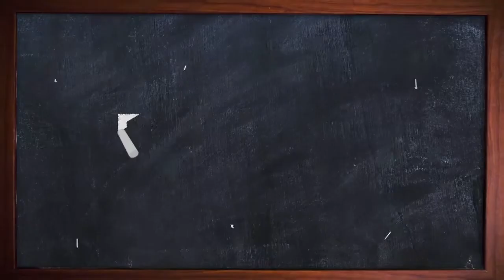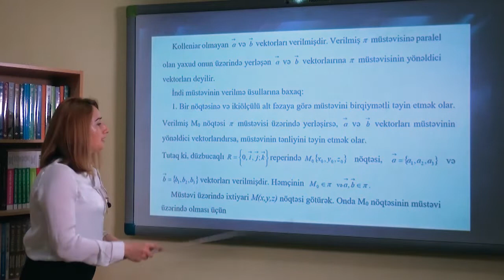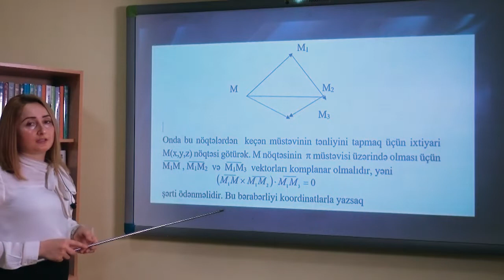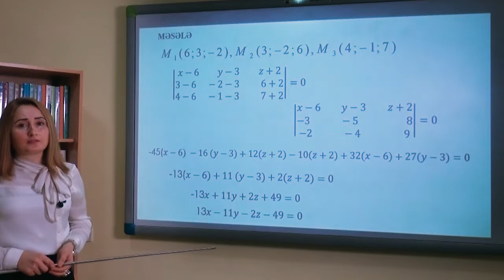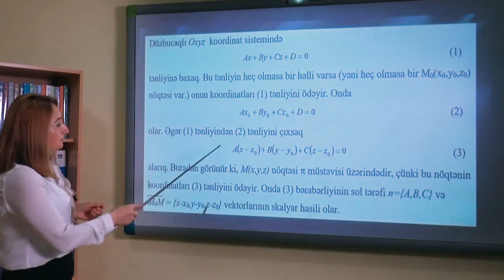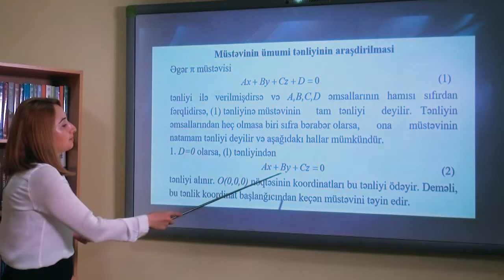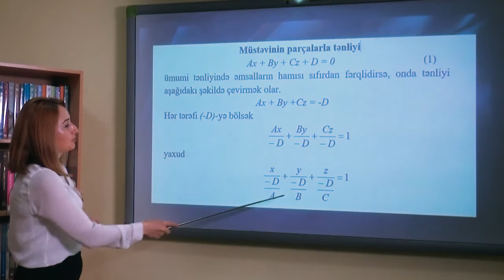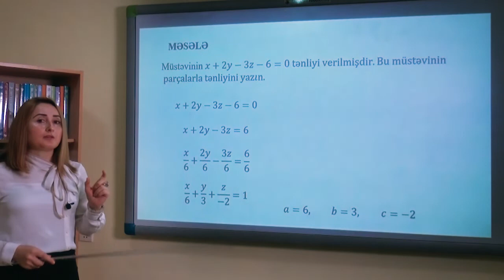Xətti cəbr və analitik həndəsə Videodərs 12 (Müstəvi və onun müxtəlif tənlikləri)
Sumqayıt Dövlət Universitetinin "Xətti cəbr və analitik həndəsə" fənni üzrə Riyaziyyat fakültəsinin, Riyaziyyat və onun tədrisi metodikası kafedrasının baş müəllimi Vüsalə Süleymanovanın təqdimatında videodərs
Mövzu 12: Müstəvi və onun müxtəlif tənlikləri